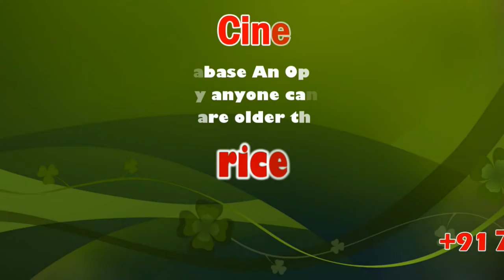Anti-corruption raid fire department officials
தீயணைப்பு துறையில்  லஞ்ச  ஒழிப்புத்துறை அதிகாரிகள் திடீர் ஆய்வு  72 ஆயிரம்  ரூபாய்  பணம்  சிக்கியது.

திண்டுக்கல் மாவட்டம வேடசந்தூரில் தமிழக தீயணைப்பு துறை அலுவலகம் உள்ளது. இந்த அலுவலகத்தில் சுமார் பத்துக்கும் மேற்பட்ட தீயணைப்புத்துறை அதிகாரிகள் பணியில் இருக்கின்றனர். வேடசந்தூர் தாலுகாவுக்கு என்று ஒரு தீயணைப்பு வாகனம்  உள்ளது  இந்நிலையில் தீயணைப்பு துறை அலுவலகத்திற்கு  துணைக் கண்காணிப்பாளர் நாகராஜன்  தலைமையில் வந்த லஞ்ச ஒழிப்புத் துறையினர் திடீரென  அலுவலகத்தில் ஆய்வு  மேற்கொண்டனர்.  அப்பொழுது தீயணைப்புத் துறை அலுவலகத்தில் கணக்கில் வராத சுமார்  72640 ரூபாய் கண்டுபிடிக்கப்பட்டது.இந்தப் பணம் எப்படி வந்தது தீயணைப்புத் துறையினர் பொதுமக்களிடம் யாரும் லஞ்சமாக பெற்றார்களா அல்லது வேறு எந்த வகையில் இந்த பணம் வந்தது. இந்த பணத்தை யார் கொண்டு வந்தது என்று பல்வேறு கோணங்களில்  லஞ்ச ஒழிப்புத் துறையினர் விசாரணை செய்து வருகின்றனர். இச்சம்பவத்தால் அப்பகுதி முழுவதும் பரபரப்பான சூழ்நிலை ஏற்பட்டுள்ளது. தற்போது தீபாவளி பண்டிகை வரை இருப்பதால் தீயணைப்புத்துறையினர் லஞ்சம் பெற்றிருப்பார்கள் என்று பொதுமக்கள் பேசும் அளவிற்கு அப்பகுதியில் பரபரப்பான  சூழ்நிலை  ஏற்பட்டுள்ளது.

This News Covered From Dindigul District Reporter (Tamil Nadu) From South Indian Crime Point Weekly.